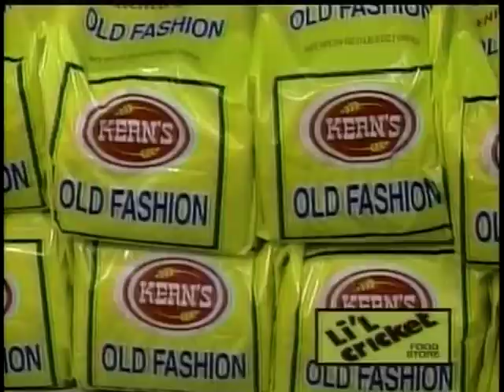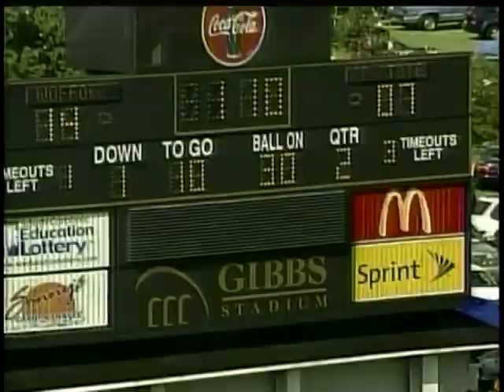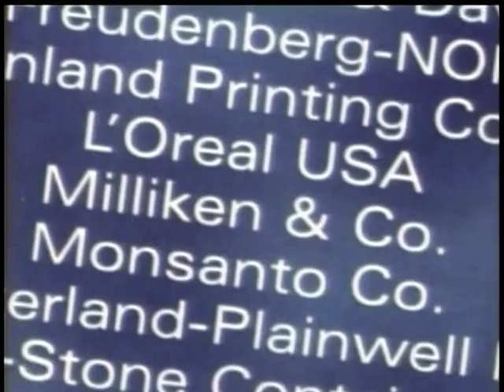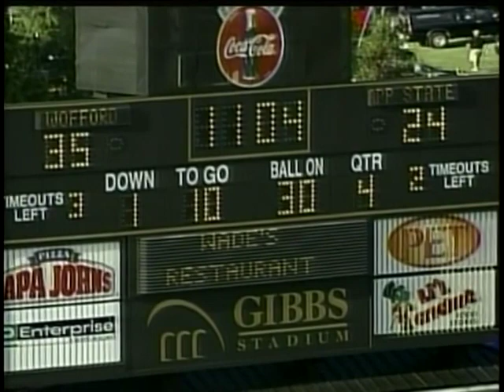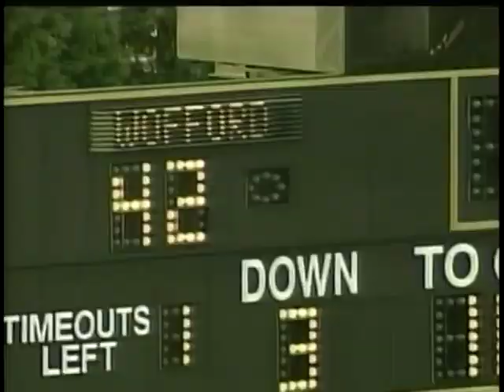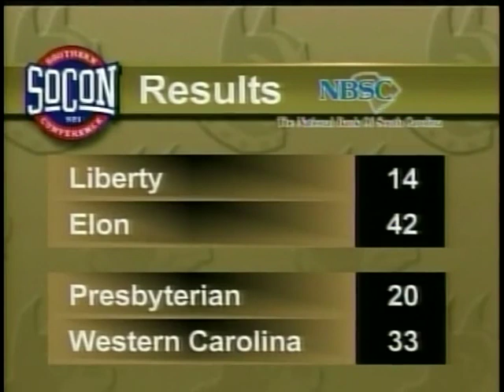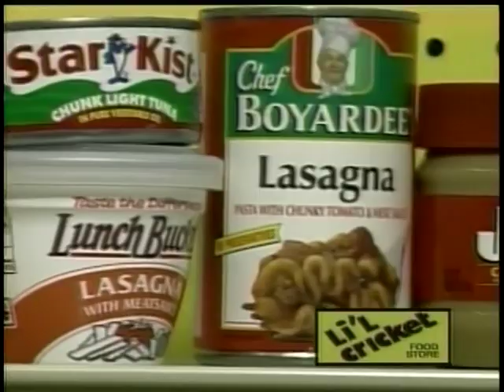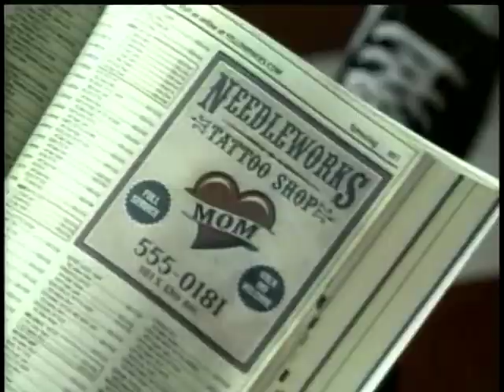Inside Wofford Football 2007 - Appalachian State vs Wofford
On September 22, 2007 the Wofford Terriers defeated the Appalachian State Mountaineers 42-31. Coming off an unexpected win over the University of Michigan, the Mountaineers traveled to Spartanburg to test the Terriers in week 4 of the 2007 season. Here are the highlights from that special day in Spartanburg.